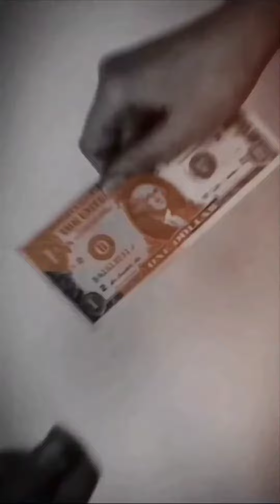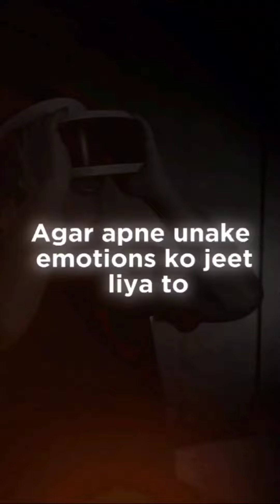Jahan Maza Hai Waha Business Hai|Reality Of Business Game